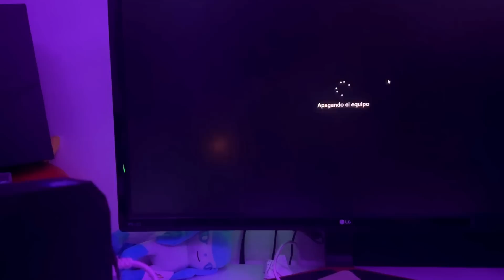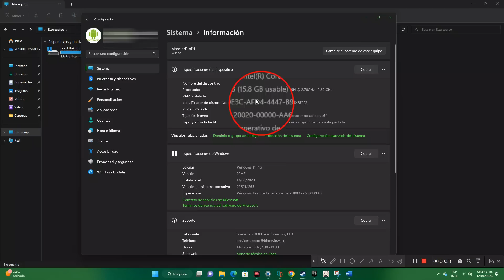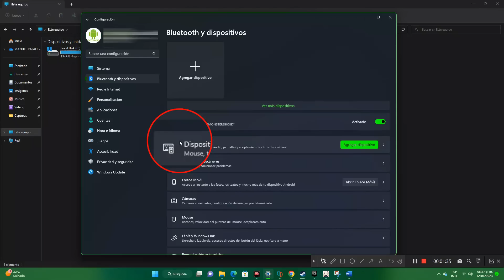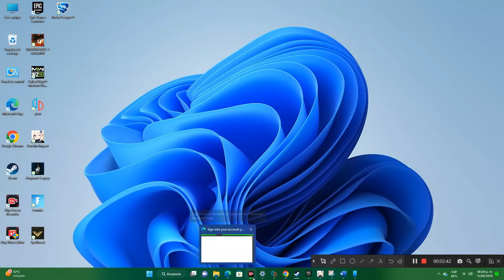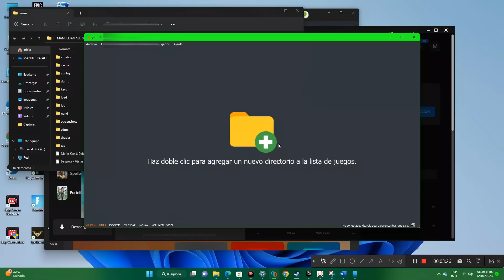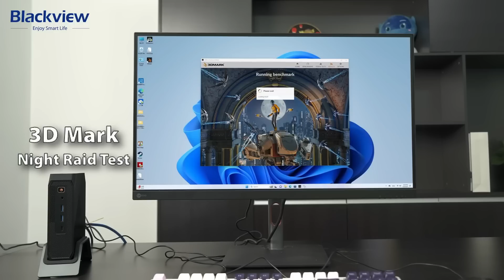Warzone, Genshin, Switch y mas en una MINI PC - Blackview MP200 Gaming Test y Unboxing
Link de Compra

Nuevo video unboxing y prueba de rendimiento y juegos de la nueva PC Mini Blackview MP200, en este video probamos el rendimiento de Yuzu con Zelda Tears of The Kingdom, Pokemon Violeta, Smash Bros Ultimate, Mario Kart 8, Asi como probamos COD Warzone, Fortnite, Hogwarts Legacy, Genshin Impact y Dragon Ball Z Kakarot.

Modelo: MP200
Tamaño: 183,2*150*75,5 milímetros
CPU: Intel®Núcleo™I5-11400H, 6 núcleos
GPU: Intel® Gráficos Ultra-HD
Resolución Max: Ultra HD ‎ 4K
Cache: 12M
RAM: 16GB DDR4, 3200Mhz; Expansivo hasta 128GB
SSD: 512GB M.2
Wi-Fi: Wi-Fi 6, banda dupla: 2.4G + 5G
Bluetooth 5.2
LAN:  100/1000Mbps